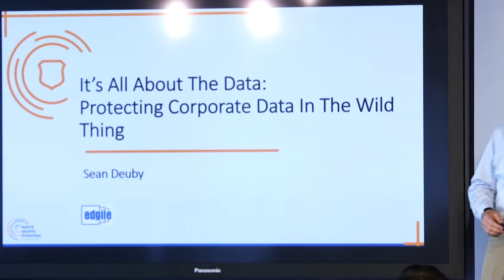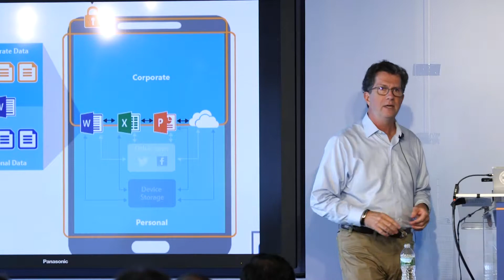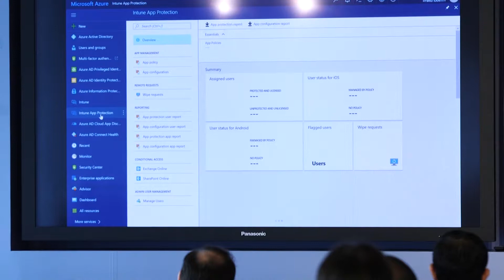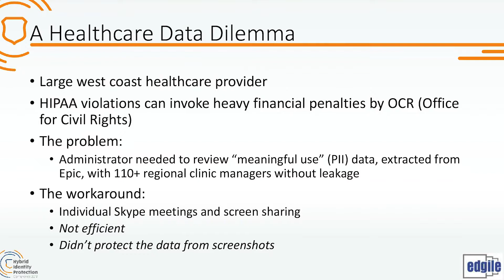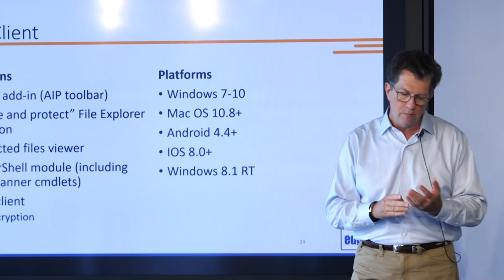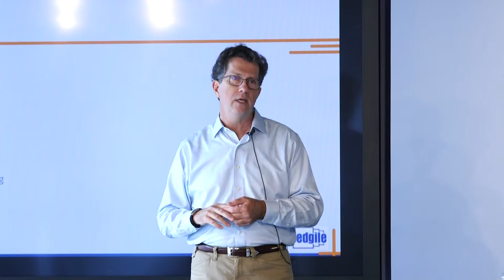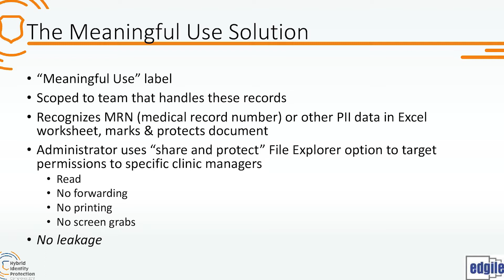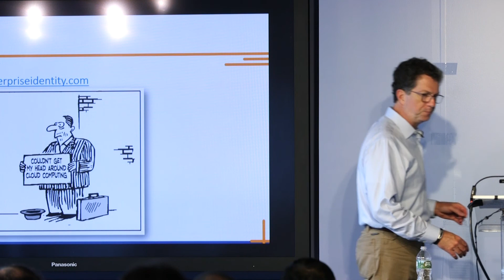It's All About the Data: Protecting Corporate Data in the Wild | Sean Deuby | HIPConf 2017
According to Microsoft, 88% of organizations report that they cannot adequately protect data against cyber threats. At the same time, your users are clamoring to access this data from their mobile devices or external sharing applications both at work and away - without IT taking over their personal device. How do you reconcile these two seemingly opposing requirements? You must focus on protecting the data, not the device. In this session, Sean shows how important corporate data can be protected in BYOD scenarios and beyond with Intune mobile application management and Azure Information Protection.